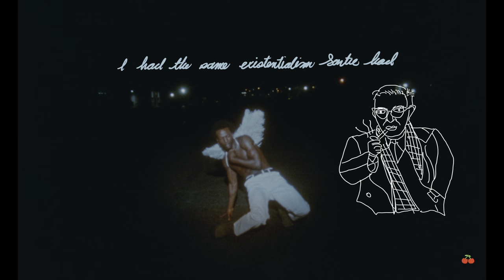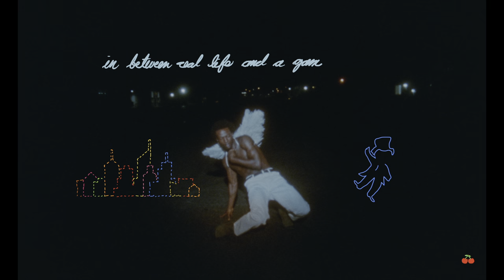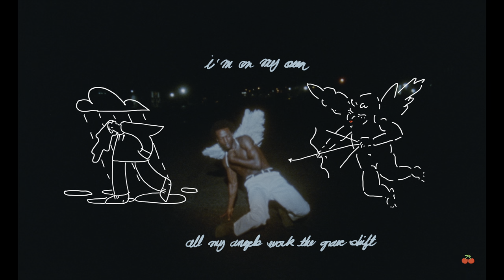Francesca Wexler - ALL MY ANGELS (Lyric Video)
Had a lil fun w it - hope y'all love it

[Verse]
I want to fuck the world, I’m all hopped up on pheromones
I ain’t talking Christian missionary, holy matrimon'
I want to break her back in half and kink her herringbone
I want to put a dent or two up on that wedding stone
I come from the B's where Karens are on Sharon Stone
And they putting fentanyl in the oregano
Everybody always searching for a pot of gold, gold
It’s all artifact!
Garden surrounded by garter grass
How am I to keep my heart intact?
How they expect me to fall into shit and get up smelling all gardenesque?
I had the same existentialism that Sartrе had
It felt like sitting in God’s automatic
Thinking the car would crash
What if it’s all thеre is?
What if I’ve lived the whole of my life in a solipsist
Fever dream of a sleepy neon metropolis
Full of stuffy offices and snake oil politicians
That could never tell the difference
In between real life and a game of Monopoly
Feeling not at ease is now monotony
You would not believe
Every morning, siren’s razor harmonies
They cut my dreams
What alarm I need?
Every night another Truman Show
And now, it’s starring me!
And for the cheap price of my autonomy
You can watch me dance around with half a heart in me
Big DayGlo smile like it don’t bother me
I’ll make a show of it, my shame and pride the alchemy
And you can all stare and you can gawk at me
I’ll make it seem like these lights ain’t burnin’ me
If you can promise me, only if you promise me
That from the floor to the balcony, you’ll die applauding me

[Refrain]
I was out shoegazin’
2 A.M. at Union Station
I go through these phases
Make my angels work the grave shift
Dreams are saturated
With colours I’m afraid to paint
But I might be God’s favourite
All my angels work the grave shift

[Bridge]
I’m on my own
There is nobody by the phone

[Outro]
All my angels work the grave shift, shift, shift, shift, shift